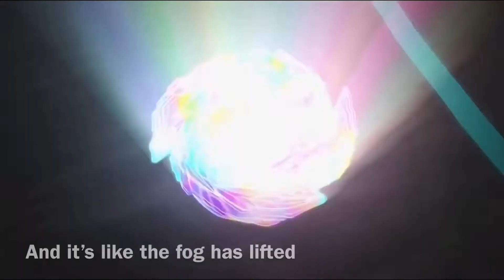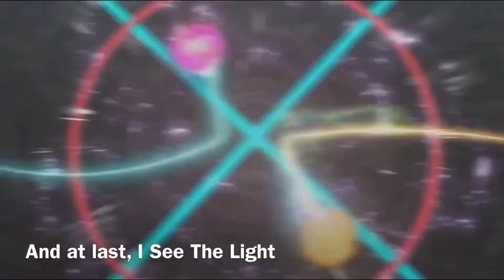アンブレイカブルボンド!奇跡の瞬間!|LOONA’s Chuu and Kim Lip’s I See The Light Cover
Everything had Lead up to this together we have an unbreakable bond in the moments that need a miracle